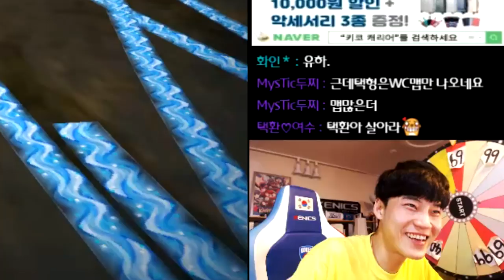[광고] 「데스매치」 상대팀을 죽여라 그러면 이길 것이다 【카트라이더 김택환】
데스모드